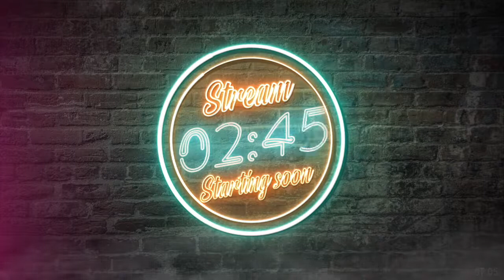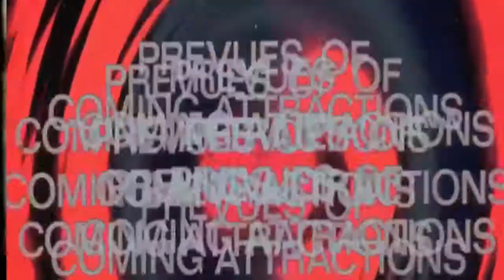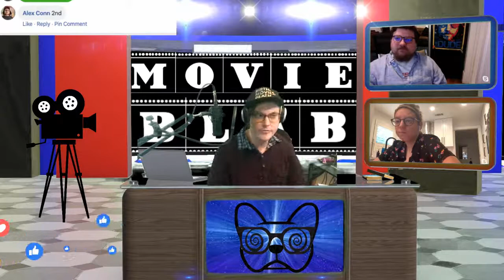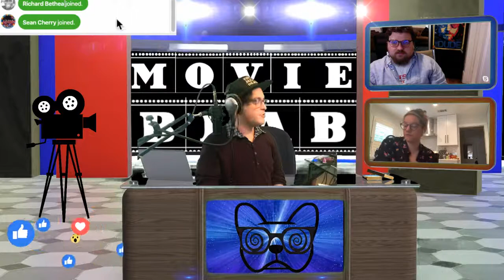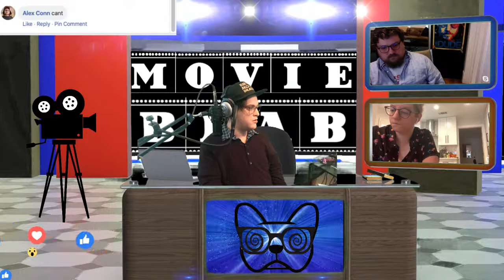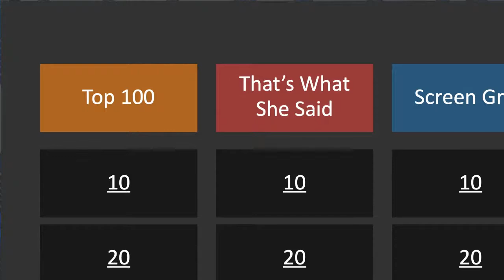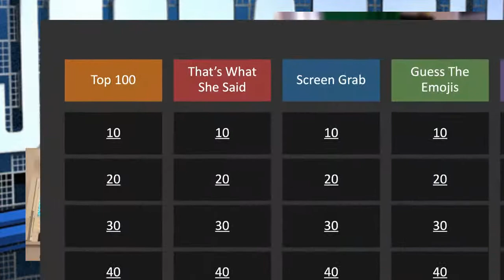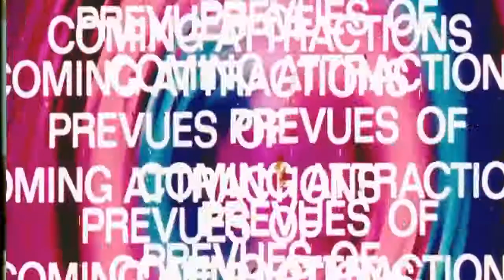A SPECIAL MOVIE BLAB ANNOUNCEMENT FROM ANDREW! HAPPY FRIDAY? I THINK IT'S FRIDAY...WHO KNOWS...